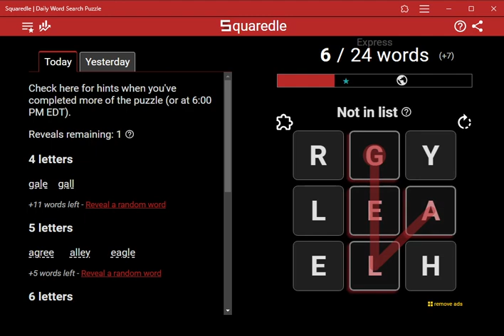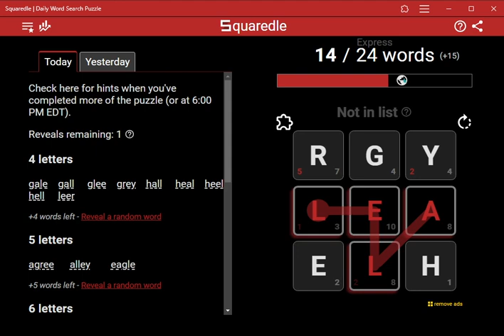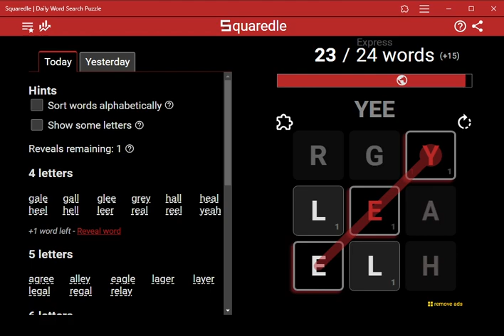AI Solves Today's Squaredle Express: 8/5/2024 (ASMR)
4 letters
gale
gall
glee
grey
hall
heal
heel
hell
leer
real
reel
yeah
yell
5 letters
agree
alley
eagle
lager
layer
legal
regal
relay
6 letters
galley
regale
7 letters
allergy
Bonus words found
15 of 18 found
agee
ager
aglee
agley
alee
egal
elegy
gayer
gley
gree
hale
haler
hayer
herl
leal